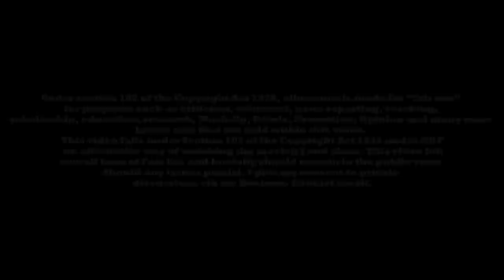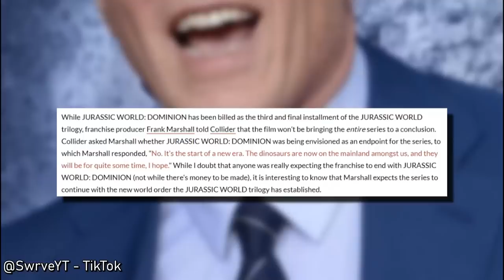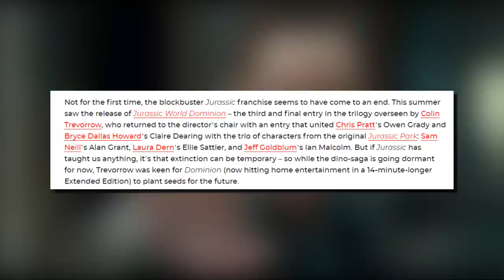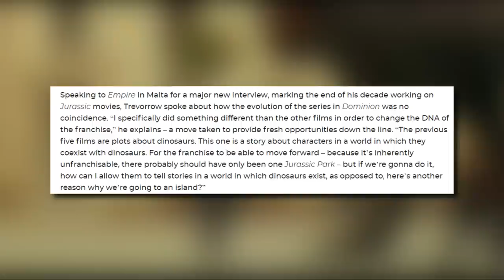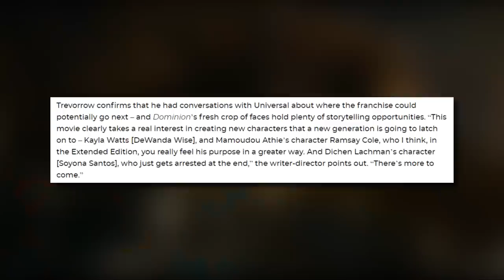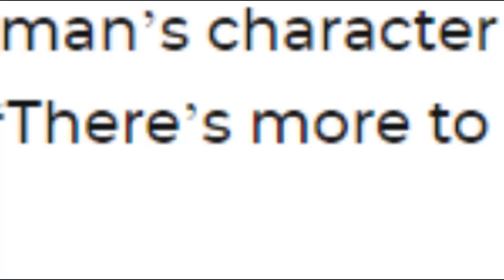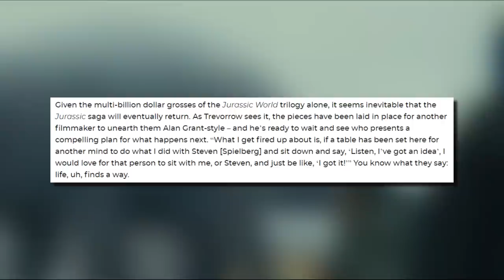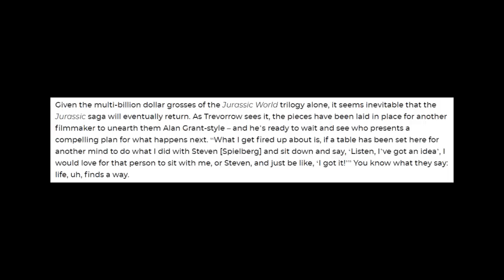NEW JURASSIC MOVIES COMING SOON CONFIRMED BY JURASSIC WORLD DOMINION DIRECTOR!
Jurassic World Dominion was the end of the Jurassic Saga, but an end of a Saga comes a birth of a new one! As we have known for some time now, a new movie has been planned for after Jurassic World Dominion ever since 2020. Not only that, but we are currently aware of a new TV Show whom have opened public casting calls for the "Untitled Jurassic World TV Series". But now, the Director of Jurassic World Dominion, Colin Trevorrow, has confirmed that we will see more from this franchise soon and that he paved the way for future stories hidden amongst the scenes of Jurassic World Dominion! "There's More to Come" he says! So buckle down and get ready for a ride of new Jurassic movies coming in the future very soon! Learn and find out more in this video!

Thumbnail created by the incredibly talented @JurassicLord_ over on Twitter and Instagram.